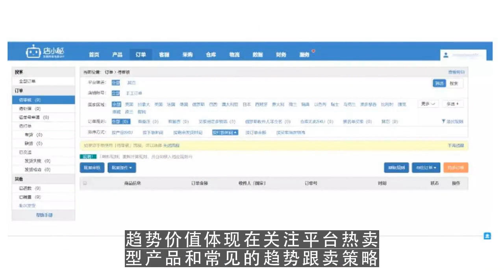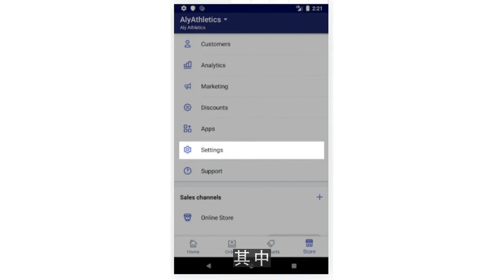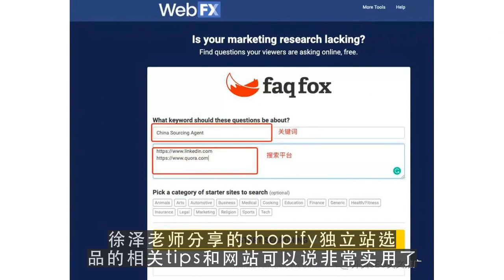油管推荐,Shopify上如何选品？附上几个热门选品网站！